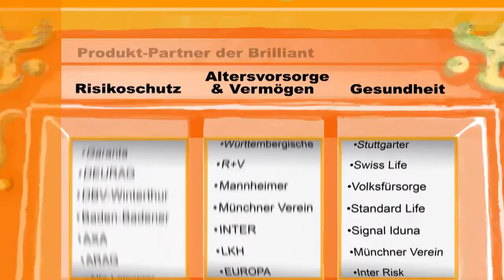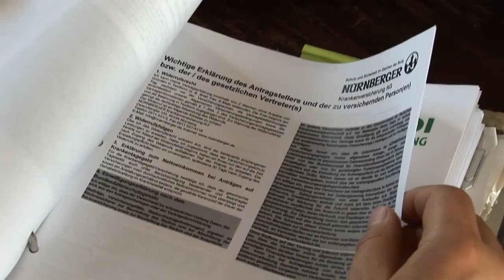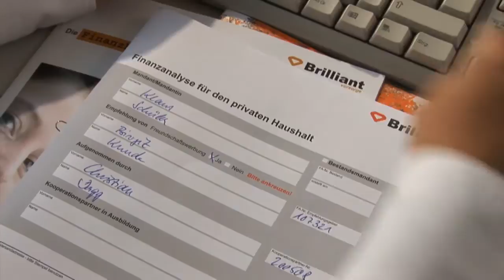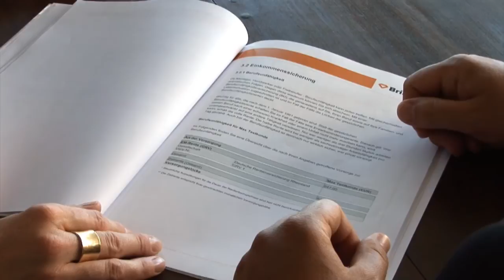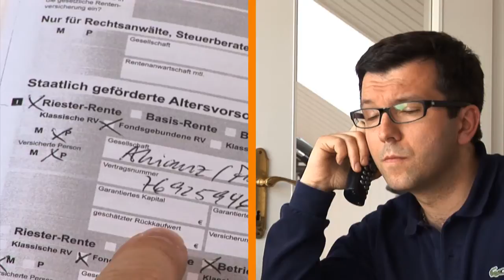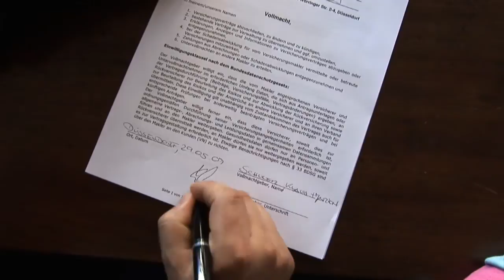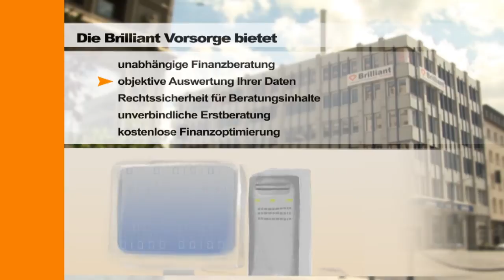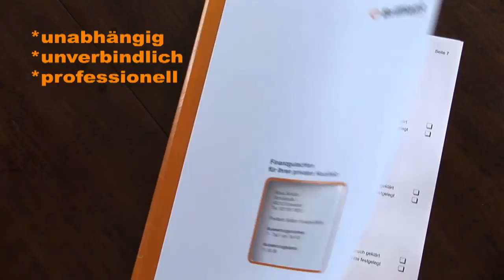Brilliant Vorsorge - Versicherungsmakler und Finanzberater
Die Brilliant Vorsorge ist eingetragener Versicherungsmakler und bietet unabhängige Beratung zu Vorsorge, Vermögen und Finanzen. Die Brilliant bietet Versicherungsvermittlung in den Bereichen Lebensversicherung und Rentenversicherung, Krankenversicherung und Pflegeversicherung, Unfallversicherung und Sachversicherung. Die Brilliant berät bei der Immobilienfinanzierung, der Vermögensbildung und der Kapitalanlage.